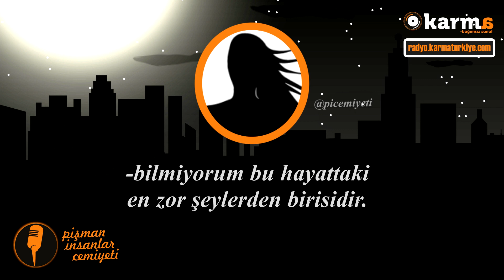Pi Cemiyeti - "-çünkü sadece bir insanın gülüşü mutlu ediyormuş..."